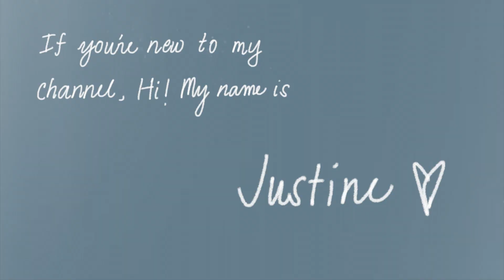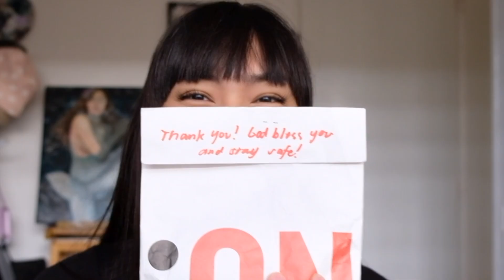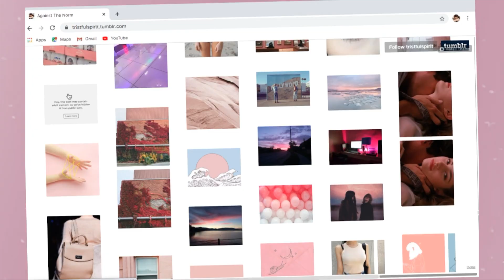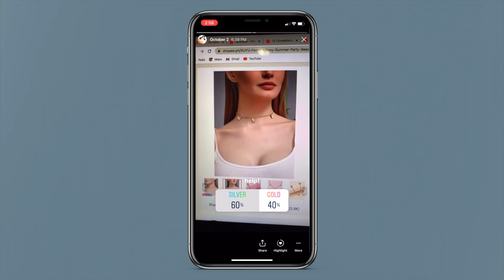TRY ON ONLINE THRIFT HAUL ft. (Brandy Melville, American Apparel, and Shopee finds)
Hello, guys! I know it has been 2 years since I uploaded something here, but I'm so happy to be back! To some of you who messaged me on Ig regarding my past vids, I'm so sorry but I archived them cause they're giving me dysphoria. I hope you'll understand that. On a lighter note, here's a try on haul!